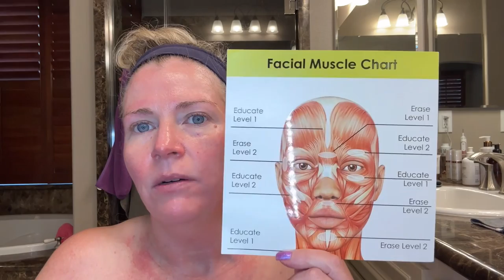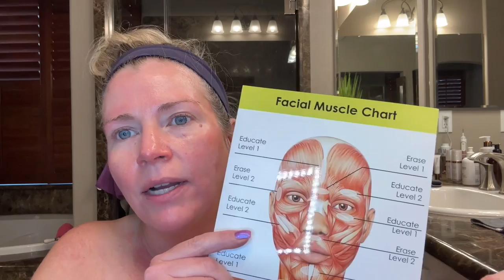New Year New You Series: Monday Skin Device Routine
Aloha Everyone welcome to Video# 2 in this series.
Below are a list of videos that you may find helpful especially the deep fascia holds and the Full Myolift Mini Tutorial.

Qure Rejuvalight Pro LED Light mask

S

Come and join my private Instagram @alohajennsbeautyblog